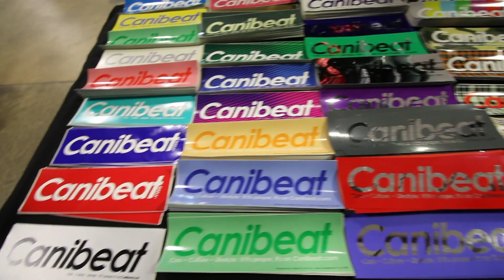First Class Fitment 2019 | With My Bagged BMW 700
Mike, Corey and I head down to Princeton, New Jersey for the final First Class Fitment that the Canibeat boys put on.
My good friend Nick Ponterio takes Best In Show, and we ride the Edison NJ skatepark the day after the show.
All music heard is written and recorded by me under my music project The Rising Sea.